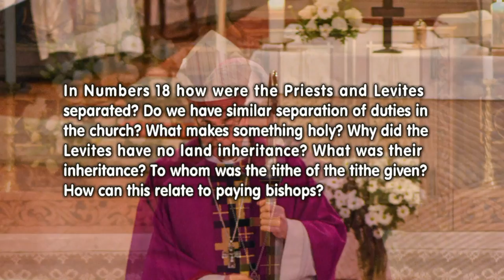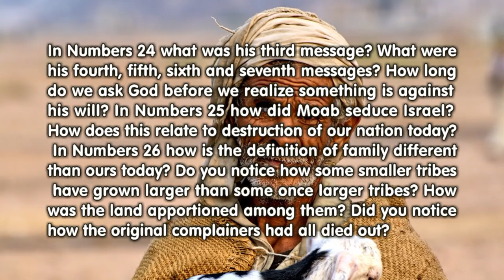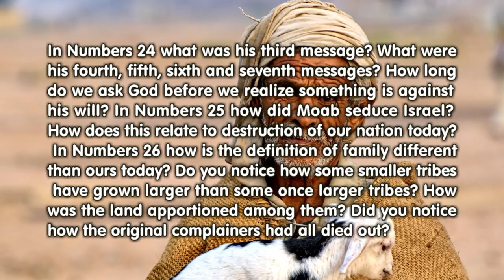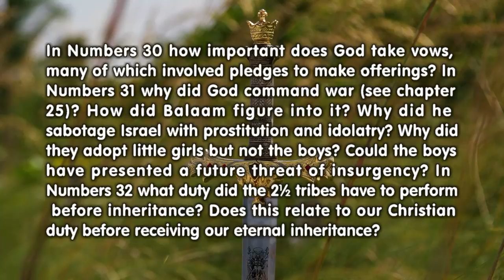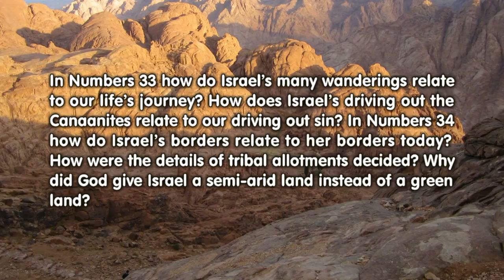Numbers 18-34 (Bible in a Year, Week 8)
Numbers 18-34 from the Priests to Israel’s Borders